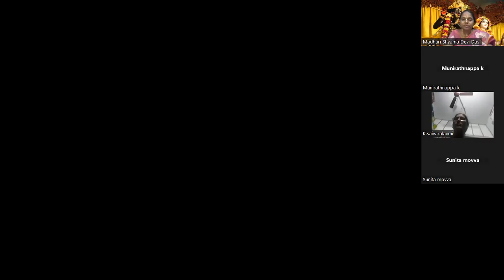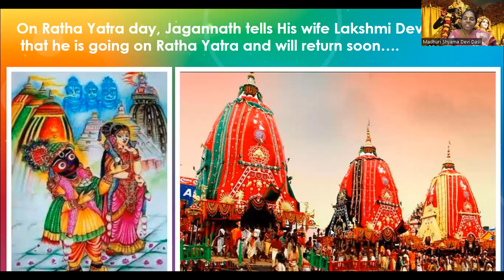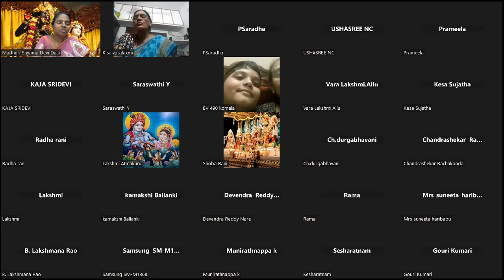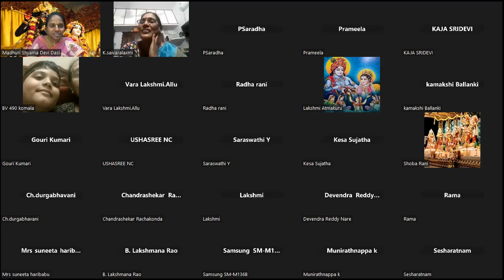Ratha Katha Part-2 by Madhuri Shyama Devi Dasi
Ratha Katha Part-2